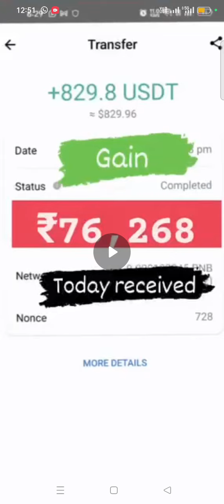*gain protocol withdrawal proof big bigger biggest*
*🌝Full Hindi Plan live you tube*

*Gain protocol project start only 20$ se*
*meeting live video*

*🥀दोस्तों एक ऐसा कांसेप्ट लांच हुआ है, जिसमें आप वर्किंग + नॉन वर्किंग से बहुत बड़ी इनकम कर सकते हैं।🏅🏅*

*🔹GAIN PROTOCOL🔹*
𝗝𝗼𝗶𝗻𝗶𝗻𝗴 𝗣𝗮𝗰𝗸𝗮𝗴𝗲 - *20 Usdt*

*💰20 busd lgate hi apki nonworking income start ho jati 1-2 din ke andr 10$ tk ki income aa jate h bina kisi ko join krbaye*

*😳6 𝗧yp𝗲𝘀 𝗢𝗳 𝗜𝗻𝗰𝗼𝗺𝗲 from 20 busd*

*1️⃣𝐃𝐢𝐫𝐞𝐜t 𝐈𝐧𝐜𝐨𝐦𝐞*
*2️⃣20 Upline income*
*3️⃣20 Downline income*
*4️⃣Global single leg income*
*5️⃣Gain global pool income*
*6️⃣Salry income*
👉🏻 *Note-* *Agr ap 40$ se upgrade krte h to 8 types ke income lene ke lie eligible ho jate h*

7️⃣ *Unlimited Free Rebirth ID in Global pool & Single Leg  pool*
8️⃣ *20 Level income 0.5% each level*
9️⃣ *Direct+Spillover*
🔟 *Team Rewards*
⏸️ *Salary Income*

*How to activate I'd*👉🏻